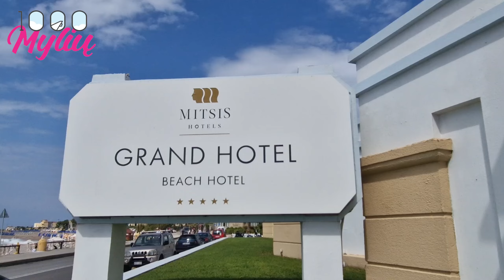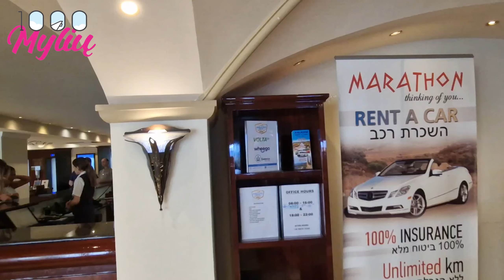MITSIS GRAND HOTEL 5* | Rodas 2024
Miesto tipo viešbutis su išvystyta infrastruktūra. Pėsčiomis pasiekiamas Rodo miestas. Kompaktiška ir tvarkinga teritorija. Dienos metu vyksta pramoginiai renginiai, o vakarais – šou pasirodymai ir gyva muzika. Rekomenduojamas šeimyniniam poilsiui su vaikais.

Nori, sužinoti daugiau?